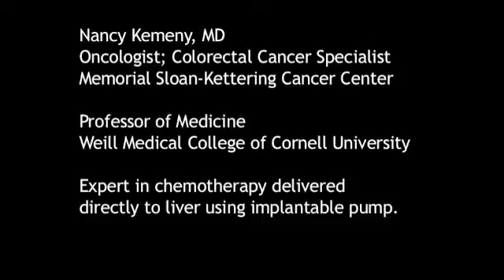Hepatic Arterial Therapy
Colon cancer specialist Nancy Kemeny, MD, describes direct hepatic arterial chemotherapy.

Well then we put this pump, which is a metallic, it's like the size of a hockey puck and it's put into, right under the skin, over the, on the abdominal muscles there, over the abdominal muscles, and we put a catheter into the hepatic artery. Now the liver metastases are fed by the hepatic blood supply and the liver has a dual blood supply. Not every organ in the body does, but the liver has a portal vein blood supply and a hepatic artery blood supply. So the portal vein feeds the normal liver; the hepatic artery feeds the metastases. So this way, we can put medicines directly into the hepatic artery and they go to the tumor, and that's why it's a useful treatment for liver metastases.

Well you get no systemic side effects, no hair loss or diarrhea or rash or any of those things, but because it's going directly to the liver, you can have liver side effects, so you have to watch the liver functions, these are blood tests, very carefully, and if you see any changes in the blood tests, you have to lower your drug, or hold a drug, so there has to be very careful monitoring.